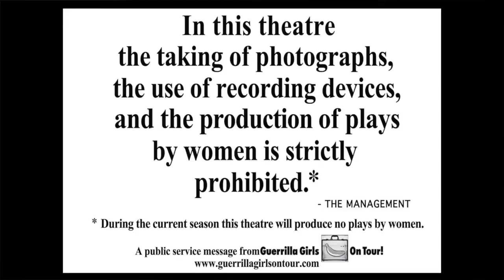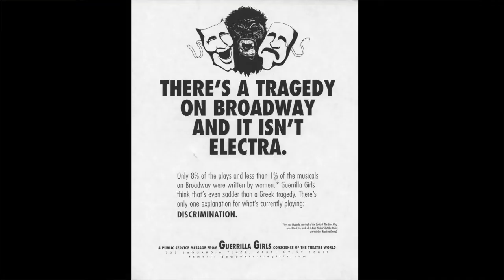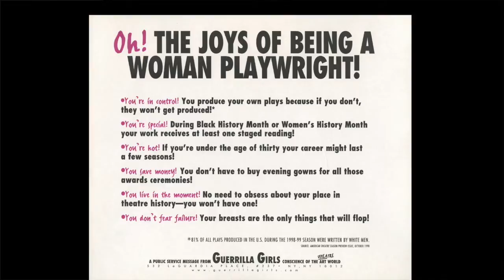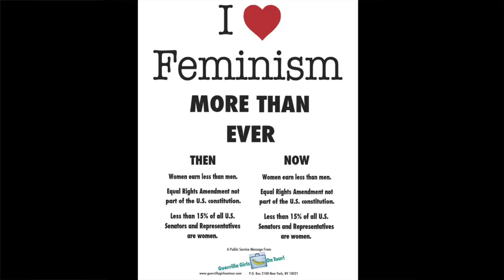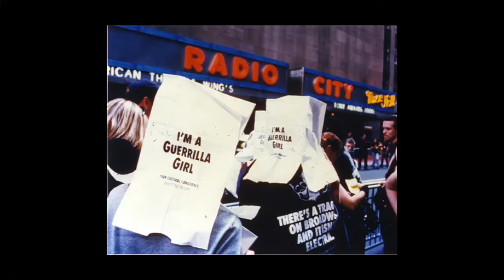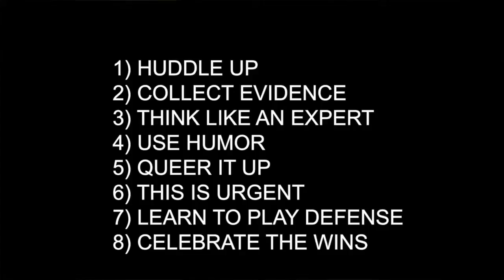PUSH/PUSHBACK at the Fleming Museum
PUSH/PUSHBACK 9 Steps to Make a Difference with Activism and Art (because the world's gone bananas)